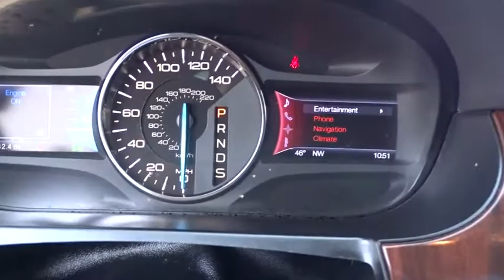2013 Ford Edge Austin, San Antonio, Bastrop, Killeen, College Station, TX 382248B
Silver Used 2013 Ford Edge available in Austin, Texas at Covert Chevrolet Buick GMC. Servicing the San Antonio, Bastrop, Killeen, College Station, TX area.

702 State Hwy 71 West

Come see this 2013 Ford Edge Limited. Its Automatic transmission and Gas V6 3.5L/213 engine will keep you going. This Ford Edge has the following options: 3.5L TI-VCT V6 ENGINE (STD). Test drive this vehicle at Covert Chevrolet Buick GMC, 702 Hwy 71 West, Bastrop, TX 78602.